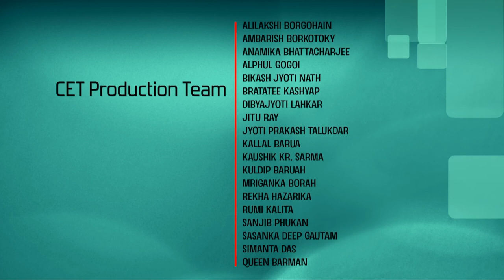Lec 63: Order Statistics